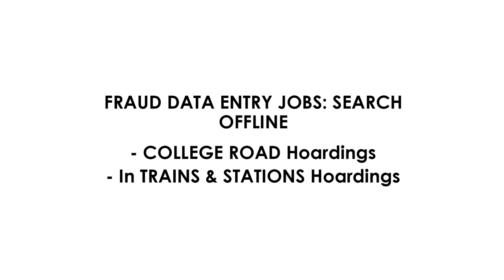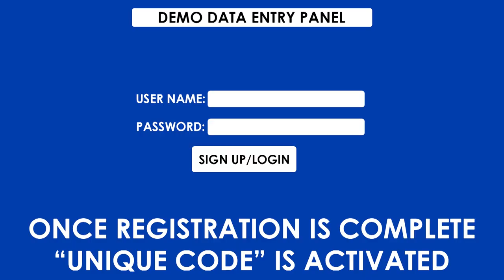What are THREAT MAILS in Fraud Data Entry Jobs?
Fraud Data Entry & Typing Jobs Call Exposed | How to tackle threat calls? | FAKE Data Entry Calls:

Fraud Data Entry & Typing jobs in India with call recording proofs | Fake Data Entry & Typing jobs

Fraud Data Entry & Typing jobs in India revealed| Fraud Work from home Data Entry & Typing Jobs

PLEASE BEWARE students!